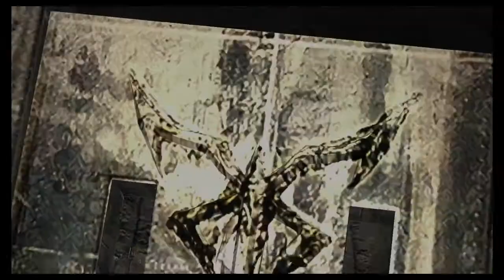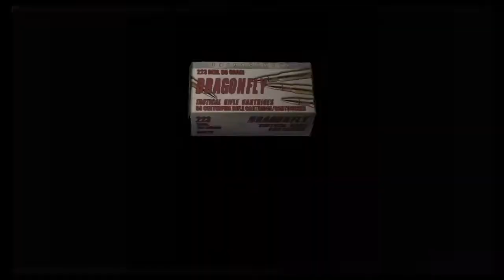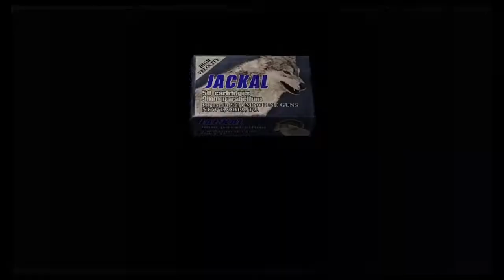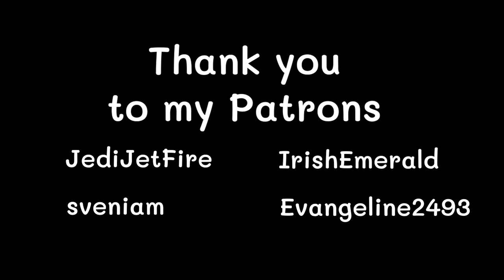Resident Evil 4 Review | Oldie but Goldie? Or Oldie and Mouldie?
Twitch subs voted for my next review! Resident Evil 4!